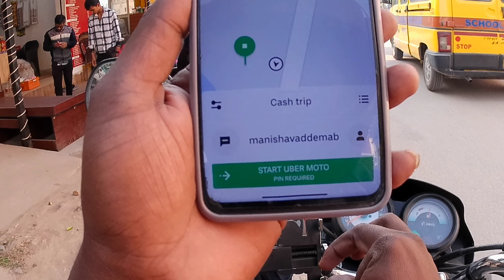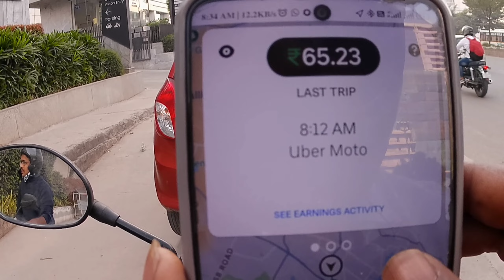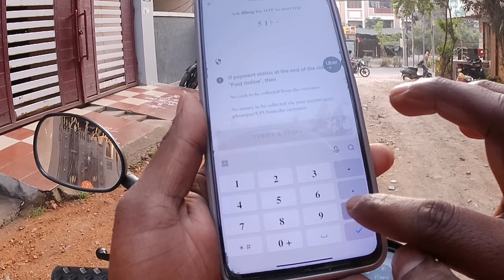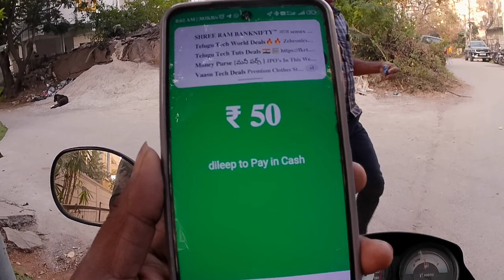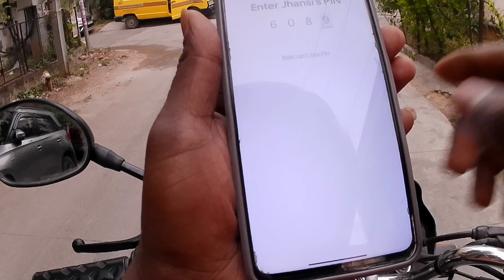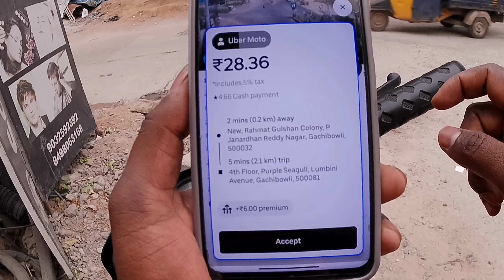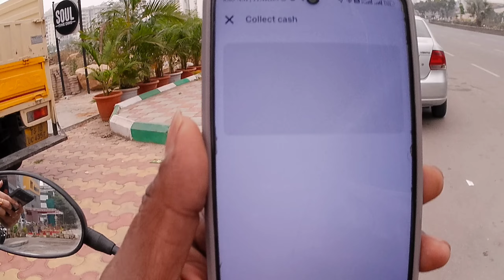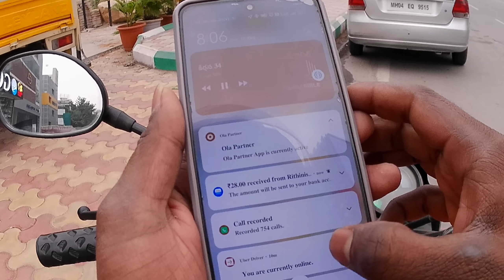Bike ride live earnings.